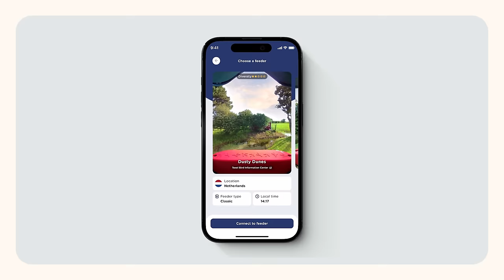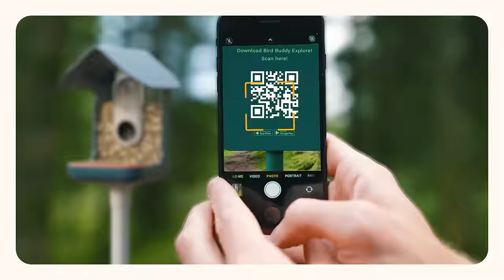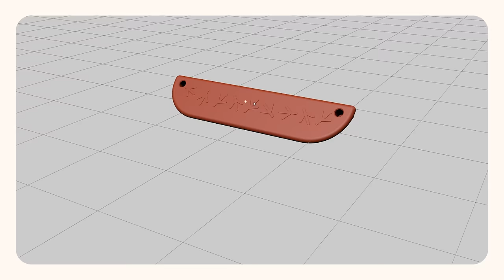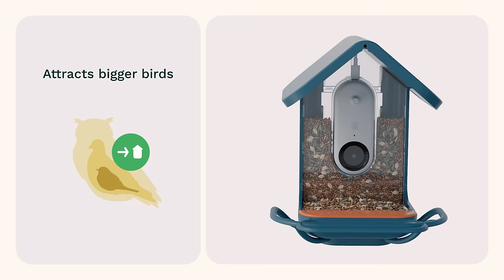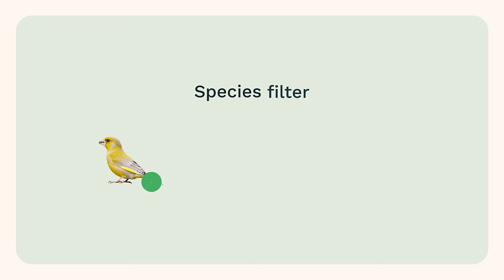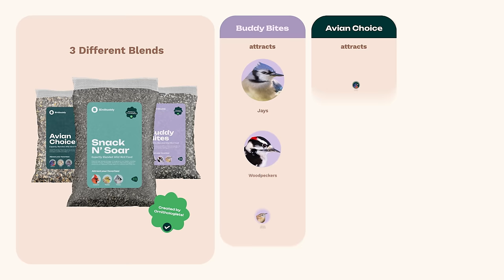More Nature, For Everyone - Introducing BB Explore, BB Pro & More w/ Franci Zidar, Bird Buddy CEO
Today, Bird Buddy is thrilled to announce the launch of several exciting new features and products designed to help everyone tap into nature; whether it's in your own backyard or halfway around the world.

Our newest feature, Bird Buddy Explore, allows you to follow remote feeders located in unique locations around the world, getting up close and personal with the most exotic of birds. This goes alongside our already wildly popular Bird Buddy TV, which provides a constant stream of awe-inspiring and entertaining videos from our 100k+ strong community of feeders.

We are also announcing Bird Buddy Pro, a new in-app subscription for those who want to get a little more out of their backyard birding experience. These experience-enhancing features include the ability to add 10 guest slots for friends and family, mute and ignore certain species, receive high-resolution video postcards, access our full catalogue of remote feeders, and unlock Frenzy Mode - our highest sensitivity camera setting so you can get the maximum number of postcards from your feeder.

Lastly, we are unveiling several long-awaited products and services including the Perch Extender, 3-in-1 Nutrition Set, and the forthcoming Curated Seed Delivery program, coming later this fall.